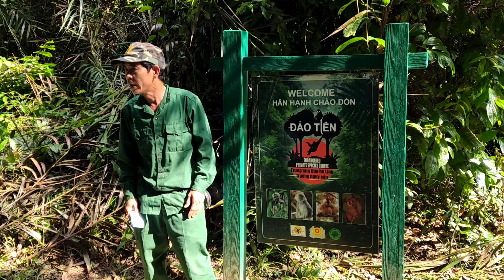Khám Phá Vườn Quốc Gia Cát Tiên